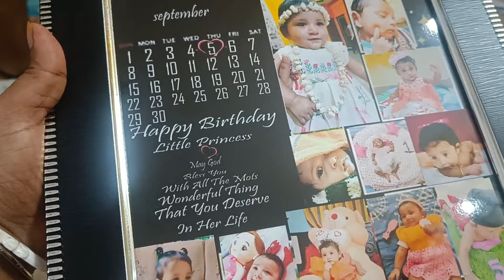আমাদের সাথে কাটানো Twinkle এর একটা বছর তোমাদের সাথে শেয়ার করলাম 🥰